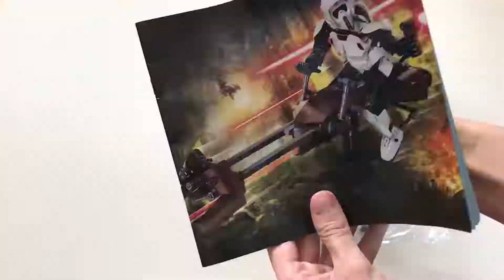KSZ Star Wars Scout Trooper & Speeder Bike 75532 Review & Speed Build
Ein kurzes Review zum KSZ Star Wars Scout Trooper und Speeder Bike 75532 (Fake Lego) und abschließenden Speed Build.

Original bei Amazon